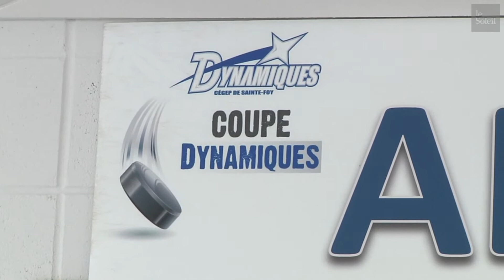La 10e édition du tournoi de hockey Coupe Dynamiques 2020